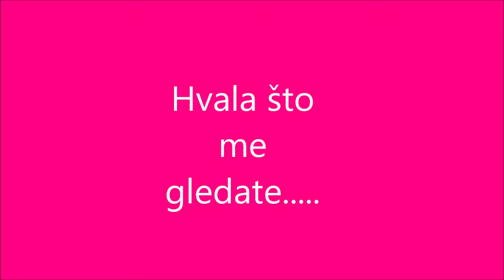Sleek makeup palete - pregled i gde ih kupiti...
Sleek makeup palete
Diamond decade
All night long
Oh so special
Garden of eden
Enchanted forest
Sunset
Acid

Welcome to Zenstvene i lepe!